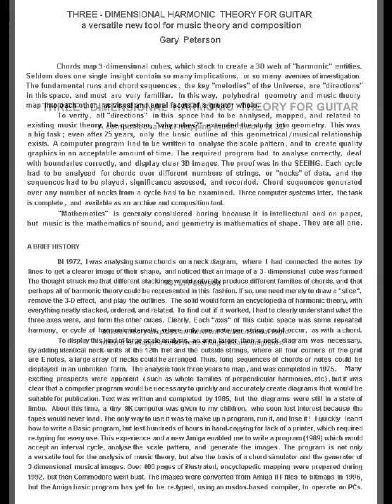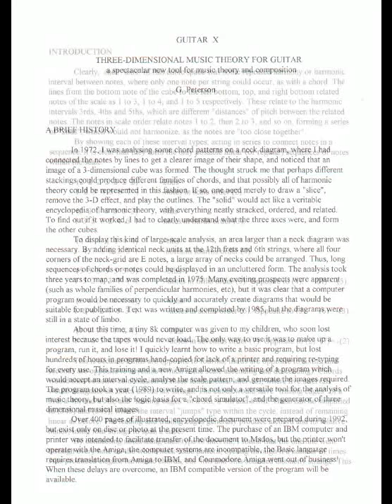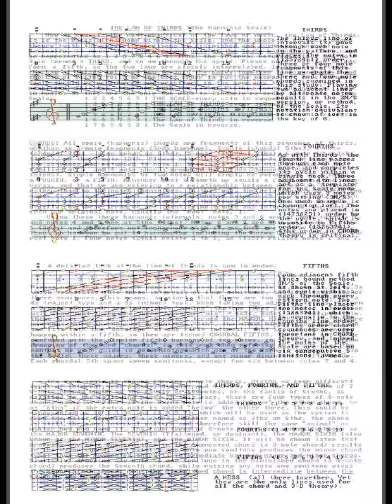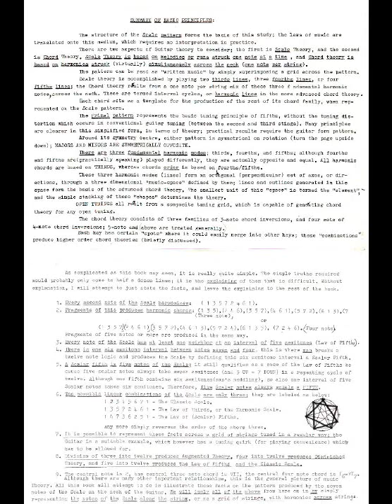Strings and fretboards Scale1